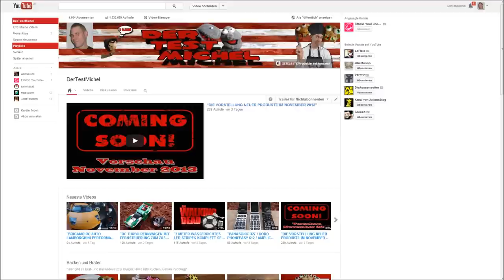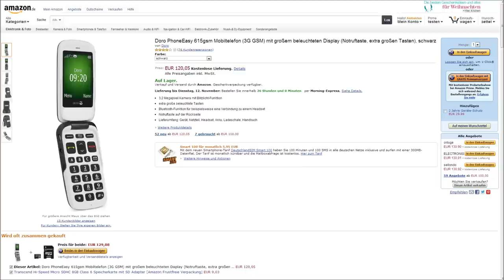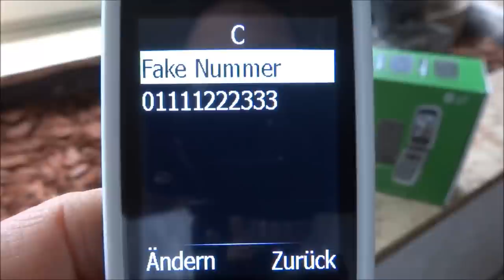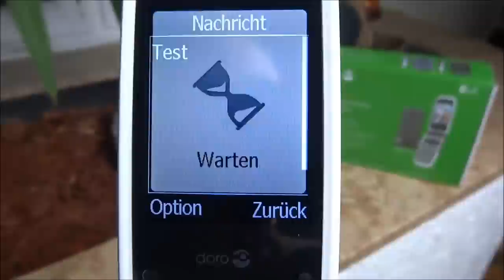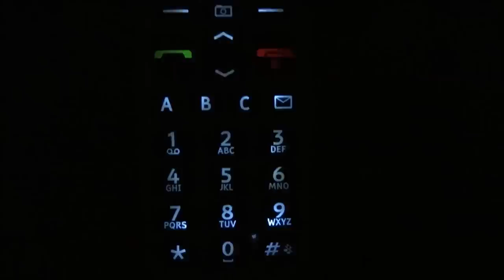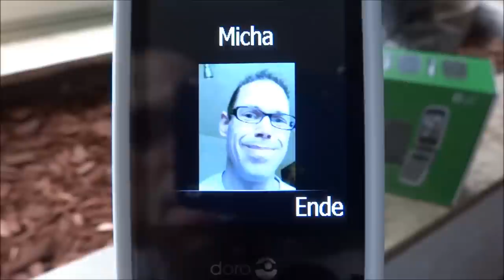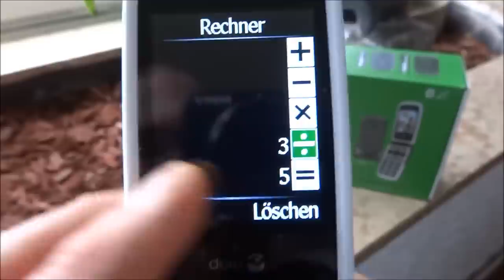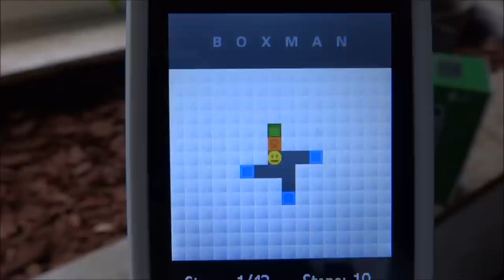"DORO PHONEEASY 612 SENIORENHANDY" -Test Teil 1/2